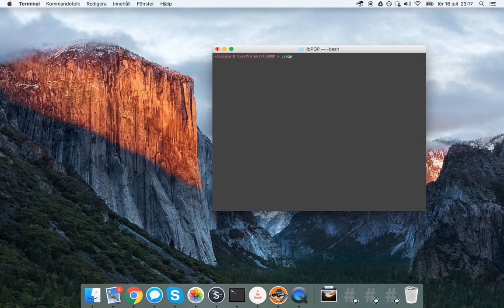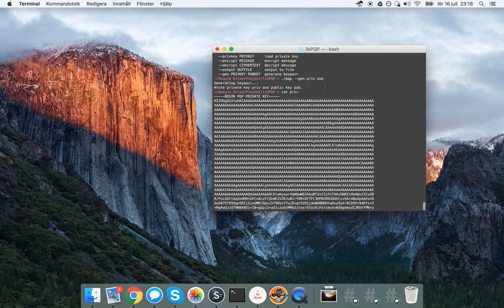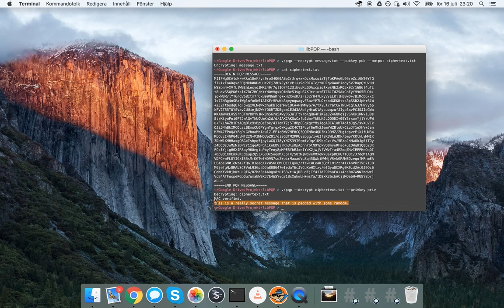libpqp - rundvisning av cli-verktyg